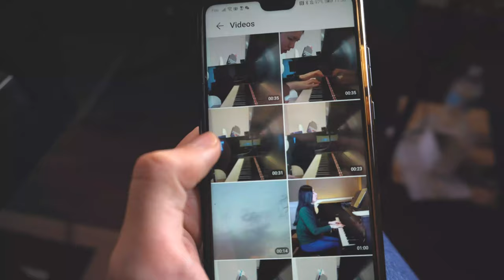Music Practice Journal: How to Reflect and Why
How do we do good reflections so we can continuously improve from day to day? Here are some ideas! This is the third and last instalment of the Music Practice Journal mini-series within the Guide to Better Practice.

0:00 intro
1:14 feedback loop (what did i do?)
2:41 reflection (what did i do well? what can i improve on?)
3:44 EXAMPLE TIME
5:09 conclusion